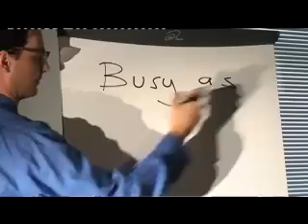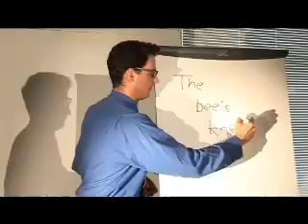Learning english. Improve your english more. Bee Idioms.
Improve your english more.